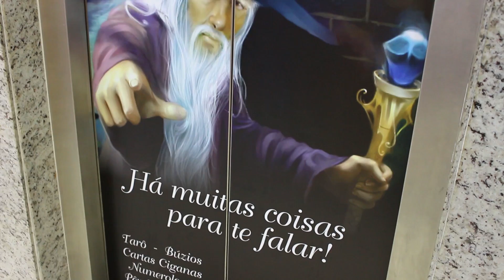Finja para tornar real! Lei da Atração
Já ouviu falar que uma mentira contada mil vezes se torna realidade? Fingir e acreditar não são coisas tão distantes. Na verdade, para o nosso cérebro não tem diferença alguma. Sabe que acreditar muda sua realidade mas não sabe acreditar? Siga estes passos para entrar no caminho da sincronicidade!

SEJA INSCRITO.